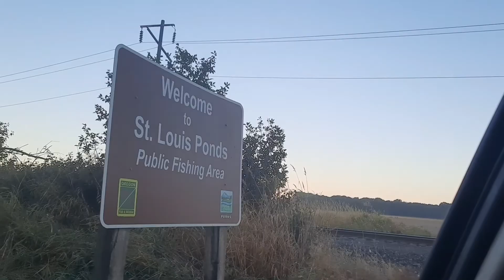Fishing vlog(No luck)🎣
Hey guys I hope you enjoyed this video and if you want more just leave a comment down below and have a great rest of your day and make sure you like and subscribe